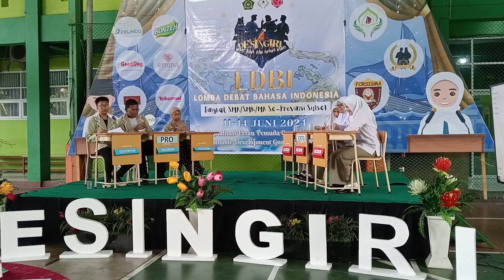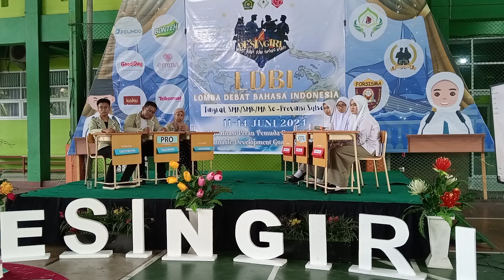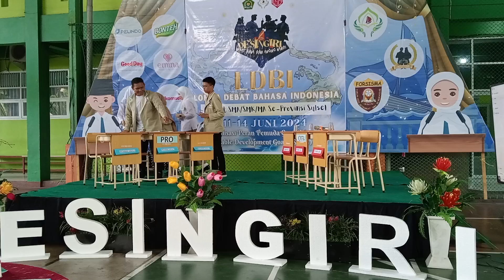Debat_D'Singiri || DETERSMA 2 VS ATIHIRA MKS_Macth 3